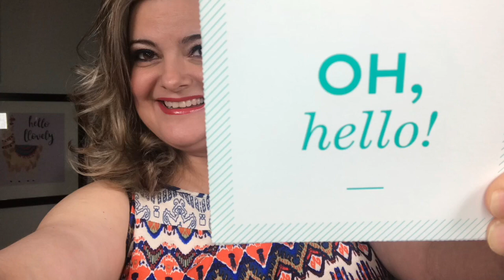STITCH FIX PLUS SIZE #12 | is it 5/5?! March/April 2018 | Foxy Roxy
Welcome to Foxy Roxy!! In this video I tell you all about Stich Fix #12. This box looked like a 5/5 box from the time I took a sneak peek.  Once you get conformation that a box is shipped to you, if you begin check out on the SF (Stitch Fix) site, you can see what you are getting in the box before it arrives!  Anyway, I always peek, lol  Each item fit me in this box.  I liked every item, so do I keep it all?  No I didn't!  I apologize for not making it clear on the video. I was so determined to get this out on Tuesday that I did a sloppy job on it. I kept the dress and the shoes.

Items in the box:

Renee C Alecto Halter Top Orange XXL $44
Nakamol Reiko Pearl Tassel Necklace light pink $48
Billy T Kyla Chambray Off the Shoulder Dress Light Blue XXL $68
Goldray Mills Bow Detail Blouse Jewel Tone XXL $64
Seychelles Prospect Suede D’orsay Flat Peach 6.5 $90

My favorite subscriptions!  If you click on the links below, you get a deal for trying out the subscriptions for the first time and I get a little something for referring you ☺ WIN WIN

No this video is not sponsored and all my previous videos aren’t sponsored.  I don’t know why I am writing this on here but I see a whole lot of youtubers do the same….monkey see, monkey do!  But hey, if you want a corky personality to talk about your products send them my way ☺ I will give a honest review!

iMovie and iPhone editing Plus Size Stichfix review Plus Size Stitch Fix unboxing March 2018 Plus Size Stitch Fix letting my gray roots grow white hair revolution gray is the new blond ditching the dye